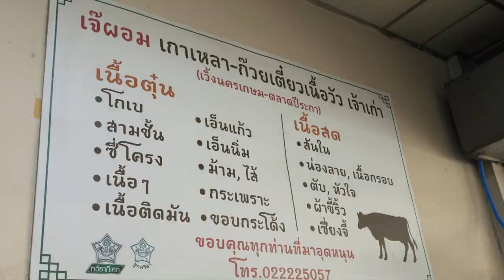Take a Taste: Must-Try Beef Noodles!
Beef Noodles
ก๋วยเตี๋ยวเนื้อ

Beef noodles are a popular and renowned dish in Thailand as well as in many other Asian countries. Beef noodles typically consist of noodles and soup, which vary from one shop to another. They usually contain additional ingredients such as beef slices or minced beef, along with seasoning such as chili powder, sugar, fish sauce, or lime juice. Fresh vegetables like cilantro and chopped onions are also commonly added, giving the dish a variety of flavors and aromas from different herbs and spices. Beef noodles are widely enjoyed by both Thai people and tourists visiting Thailand.

Price per head: 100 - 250 baht.

ก๋วยเตี่ยวเนื้อเจ๊ผอม ร้านเปิดมานานประมาณ70-80ปีโดยเจ๊ผอมรับช่วงจากอาป๊า ตั้งแต่สมัยยังขายอยู่ในตลาดปีระกาเวิ้งนครเกษม ปัจจุบันส่งต่อถึงรุ่นลูก(รุ่นที่3) เมนู​ที่นิยมเกาเหลาใส่ เอ็น เนื้อโกเบ ​ ซดน้ำซุปคล่องคอ ที่นี่ยังมีพวกเครื่องในให้เลือกอีกหลายอย่าง ม้าม ผ้าขี้ริ้ว เชียงจี้ โดยไม่มีกลิ่นเหม็นคาวเลย หรือถ้าอยากกินเป็นก๋วยเตี๋ยวก็สั่งเพิ่มได้มีหลากหลายเส้น โดยรวมรสชาติโอเคใครสายเนื้อเครื่องในร้านนี้ไม่ควรพลาดย่านดิโอสยาม ลุย

ราคาต่อหัว: 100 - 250 บาท

牛肉面在泰国以及许多其他亚洲国家都是著名且受欢迎的食物。牛肉面通常由面条和汤组成，而汤的口味则因店铺而异。通常还会加入牛肉片或碎牛肉等额外配料，以及辣椒粉、糖、鱼露或柠檬汁等调味料。此外，通常还会加入新鲜的香菜和切碎的红洋葱，使菜肴味道多样且芳香，而这些口味多样性来自不同的香草和调味料。牛肉面深受泰国人和来访泰国的游客的喜爱与青睐。

每位消费：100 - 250 泰铢